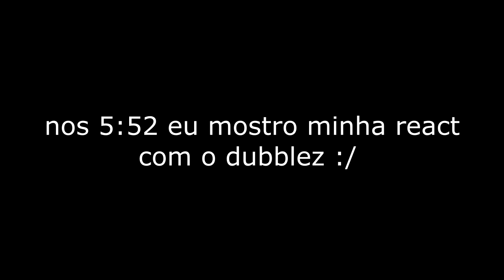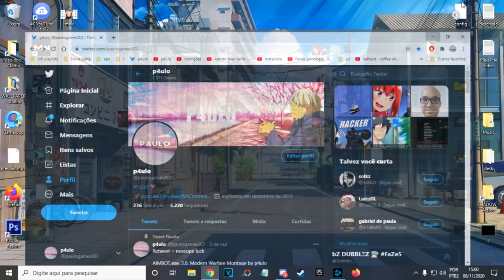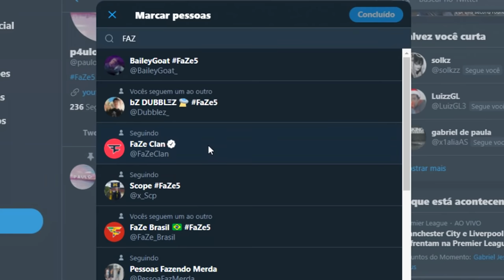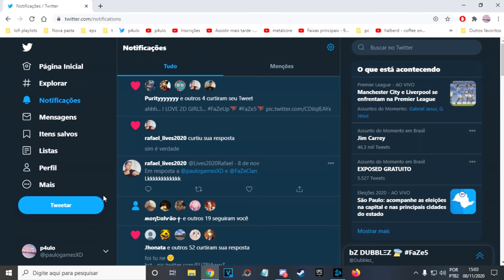por favor não me Bane FaZe Clan...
deu ruim brow, hehe... espero que tenham curtido o video de modern warfare falando sobre o FaZe5 e tbm sobre o  desafio com dubblez  etc.
mto obrigado pelo apoio na mrlzinha msm

0:00 comentario
5:52 react com o dubblez

musicas do video:
Lo-fi Type Beat - Summer Love by lee